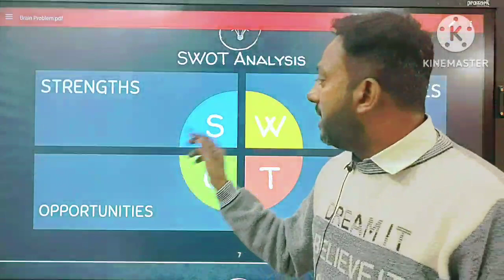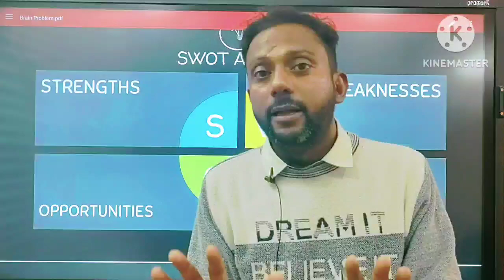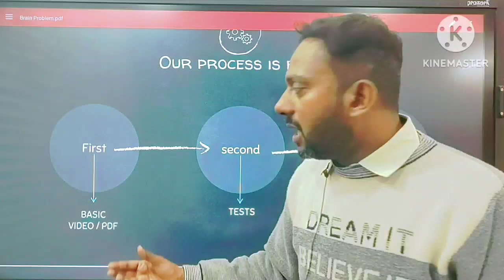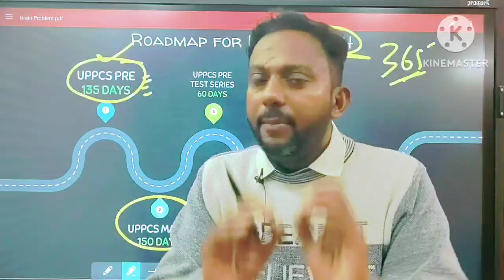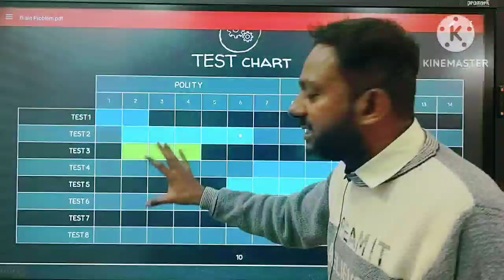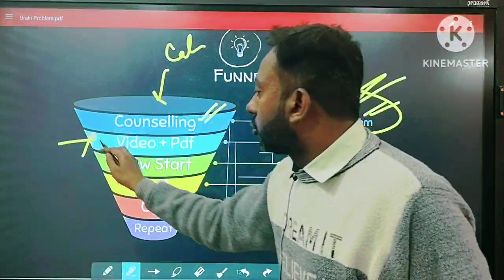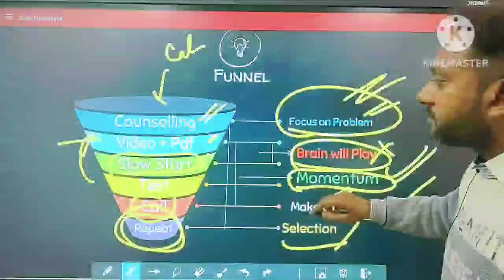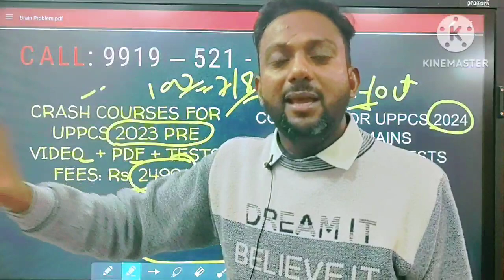UPPCS ki taiyari kaise kare| UPPCS PRE exam Preparation| UPPCS 2024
UPPCS ki taiyari kaise kare UPPCS PRE exam Preparation|l UPPCS 2024

Cracking the UPPSC Pre exam in the last 100 days requires a well-planned strategy and consistent hard work. In this video, we will discuss how to make the most of the limited time and achieve success in the exam. From creating a study schedule to revising important topics, this video will provide you with tips and tricks to boost your preparation and crack the UPPSC Pre exam in 100 days. Get started now and ace the UPPSC Pre exam!

पिछले 100 दिनों में यूपीपीएससी प्री परीक्षा को पास करने के लिए एक सुनियोजित रणनीति और लगातार कड़ी मेहनत की आवश्यकता होती है। इस वीडियो में हम चर्चा करेंगे कि कैसे सीमित समय का सदुपयोग किया जाए और परीक्षा में सफलता प्राप्त की जाए। स्टडी शेड्यूल बनाने से लेकर महत्वपूर्ण टॉपिक्स को रिवीजन करने तक, यह वीडियो आपको अपनी तैयारी को बढ़ावा देने और 100 दिनों में यूपीपीएससी प्री परीक्षा को क्रैक करने के लिए टिप्स और ट्रिक्स प्रदान करेगा। विशेषज्ञ सलाह और व्यावहारिक सुझावों के लिए बने रहें जो आपको परीक्षा में शीर्ष रैंक हासिल करने में मदद करेंगे। अभी आरंभ करें और UPPSC प्री परीक्षा में सफलता प्राप्त करें!

Online Course for UPPCS 2024
PRE + MAINS

100 DAYS CRASH COURSE FOR UPPCS PRE 2023

Test Series  for UPPCS Pre 2023
150 Tests
Sectional Tests + Full-Length Tests

UPPCS, civil services, government jobs, exam preparation, time management, study tips, study techniques, working professionals, success, career development, India.

How to crack uppcs
SDM kaise bane
How to qualify uppcs exam
pcs kaise qualify kare
uppcs ki taiyari kaise kare
best trick for uppcs
uppcs
uppsc
uppcs 2023
booklist for uppcs